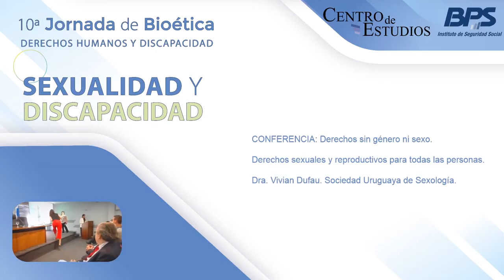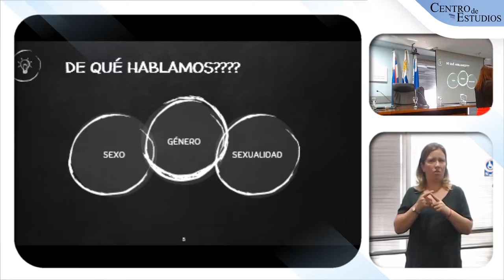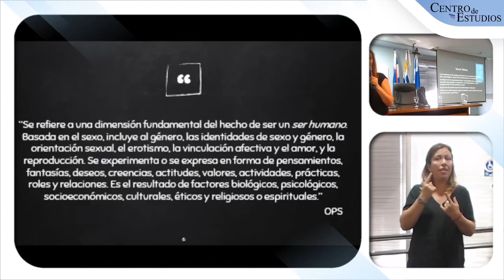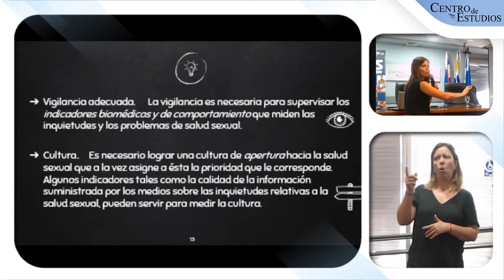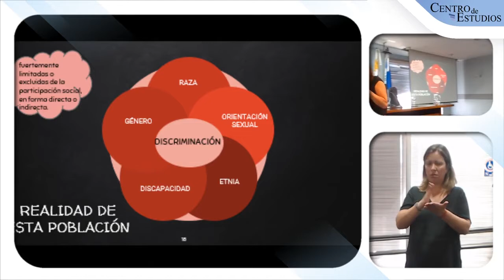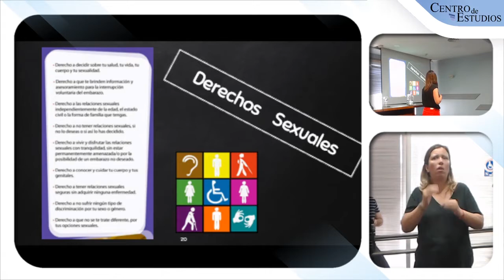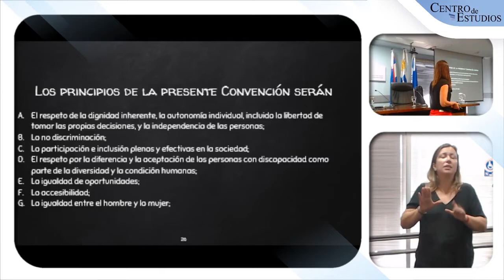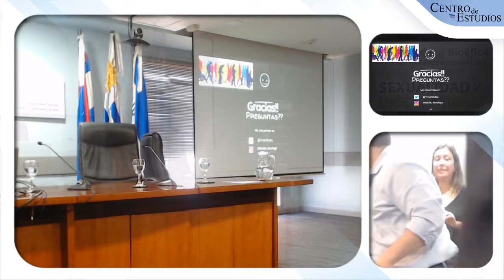“Derechos sin género ni sexo” - 10a JORNADA DE BIOÉTICA, DISCAPACIDAD Y DERECHOS HUMANOS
CONFERENCIA DE APERTURA : “DERECHOS SIN GÉNERO NI SEXO – Derechos sexuales y reproductivos para todas las personas”

Dra. Vivian Dufau: Médica Sexóloga Clínica. Terapeuta Sexual Cognitivo Conductual. Acreditada por la FLASSES (Federación Latinoamericana De Sexólogos y Educadores Sexuales) y La AISM (Asociación Internacional de Medicina Sexual). Docente  referente de Nivel 1 y 2 del curso de Sexología Clínica del IUCS (Instituto Uruguayo de Capacitación Sexológica).